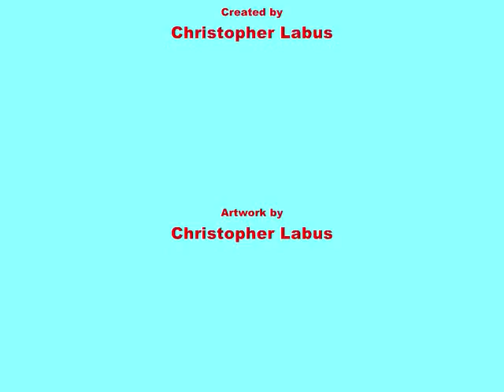Misadvenutres of Retardo "Toilet of Death"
Retardo once again finds himself in yet another unusual situation. Well, unusal for most people anyways.